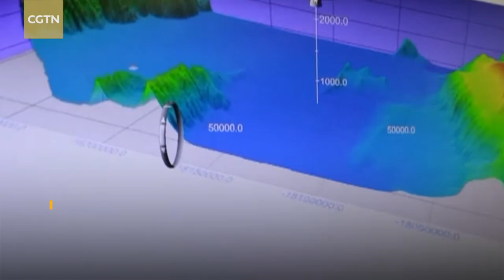China concludes ninth Arctic expedition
China's ninth Arctic Expedition Team returned to Shanghai aboard icebreaker Xuelong, or Snow Dragon, on Wednesday morning, after completing all the missions.